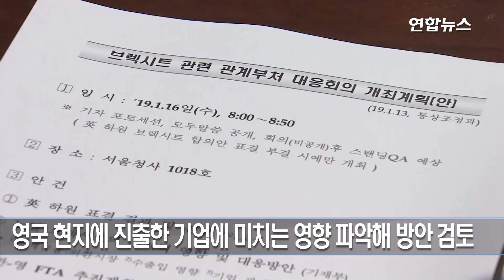정부 "영국과 무역비중 낮아 직접적 영향 제한적…브렉시트 주시" / 연합뉴스 (Yonhapnews)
(서울=연합뉴스) 정부는 브렉시트(Brexit·영국의 EU 탈퇴) 합의안 부결이 국제금융 시장에 미치는 영향은 제한적이며 향후 진행 상황을 잘 살펴 선제적으로 필요한 조치를 하겠다고 밝혔습니다.
이호승 기획재정부 1차관은 16일 오전 정부서울청사에서 외교부·산업통상자원부·금융위원회 등 관계부처 당국자가 참석한 가운데 주재한 '브렉시트 관련 관계부처 대응회의'에서 "이번 협상안 부결은 대체로 예상된 결과였기 때문에 부결 직후 국제금융시장에 미치는 영향은 제한적이었다"라고 말했습니다.
정부는 한-EU FTA 관세 혜택 유지를 위한 대응 방안을 영국과 협의하고 금융회사 등 영국 현지에 진출한 한국 기업에 미치는 영향도 점검해 대책을 검토합니다.